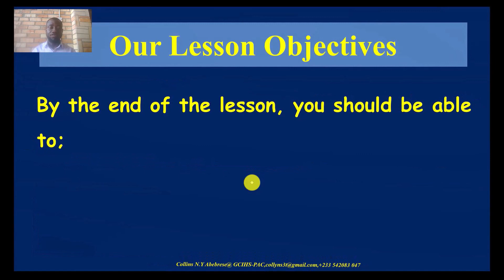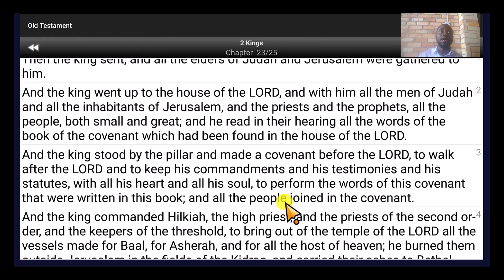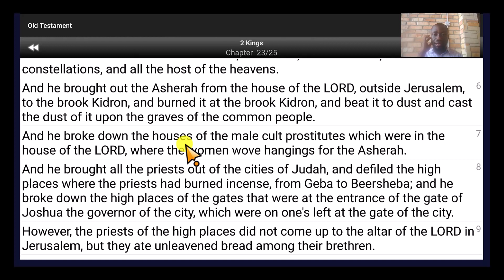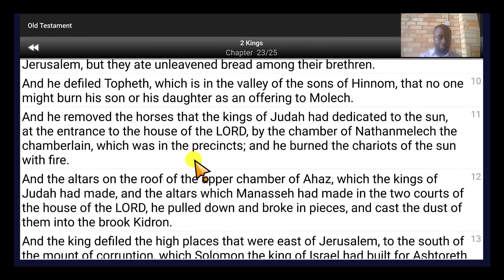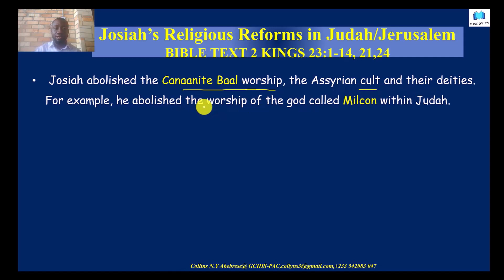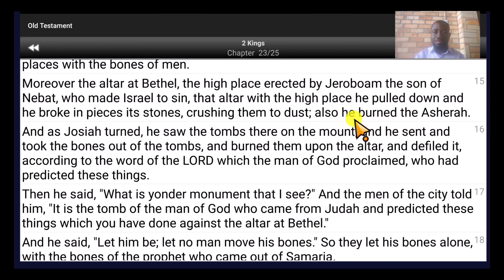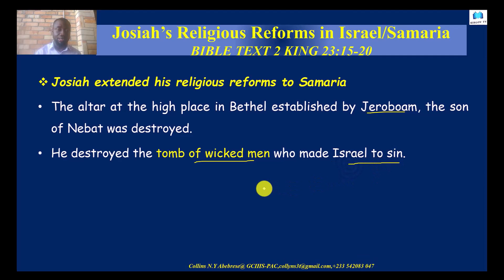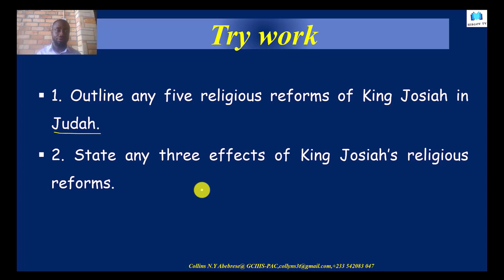King Josiah's religious reforms in Judah and Israel | 4K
Josiah (/dʒoʊˈsaɪ.ə/ or /dʒəˈzaɪ.ə/)[1][2] or Yoshiyahu[a] was the 16th king of Judah (c. 640–609 BCE) who, according to the Hebrew Bible, instituted major religious reforms by removing official worship of gods other than Yahweh. Josiah is credited by most biblical scholars with having established or compiled important Hebrew scriptures during the "Deuteronomic reform" which probably occurred during his rule. Josiah became king of the Kingdom of Judah at the age of eight, after the assassination of his father, King Amon. Josiah reigned for 31 years, from 641/640 to 610/609 BCE.